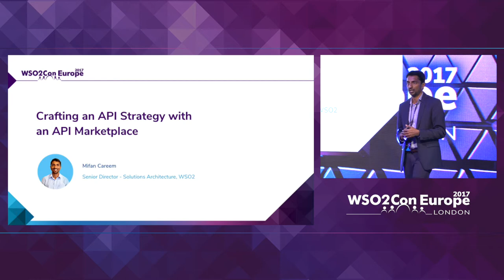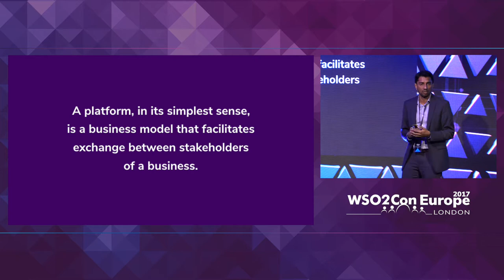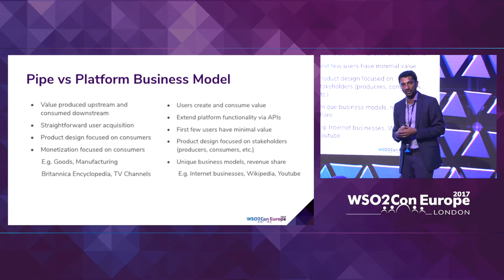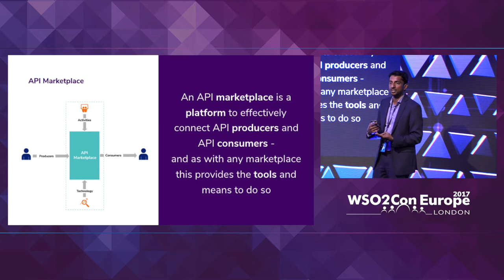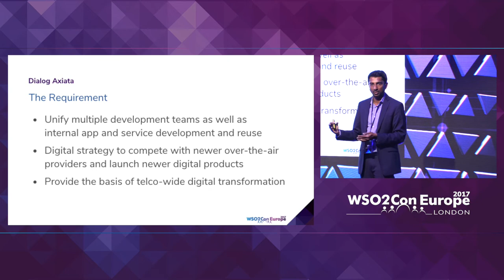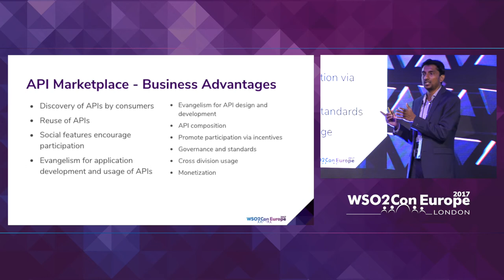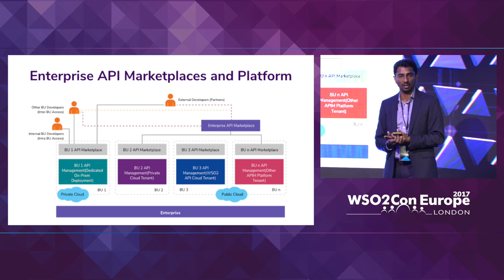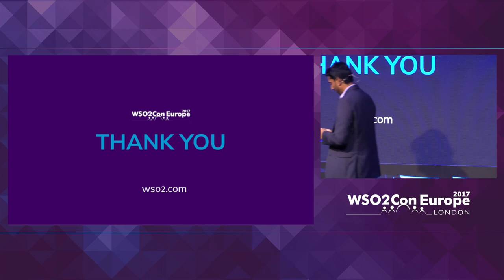Crafting an API Strategy with an API Marketplace, WSO2Con EU 2017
Mifan Careem, Senior Director - Solutions Architecture at WSO2 presented his talk on "Crafting an API Strategy with an API Marketplace" at WSO2Con EU 2017 on 6th of November at London.